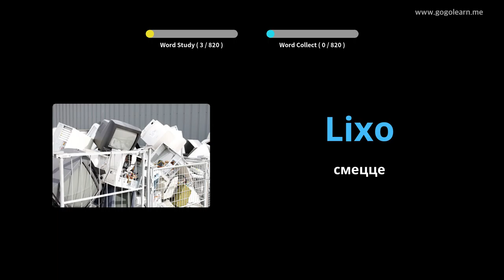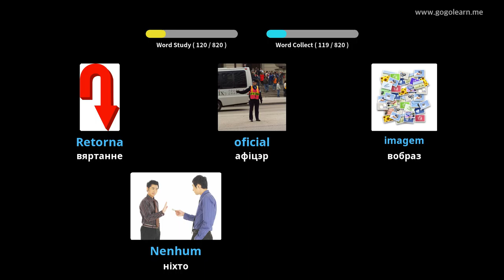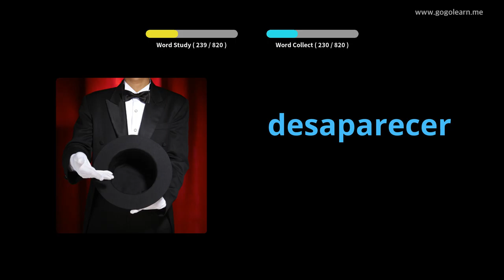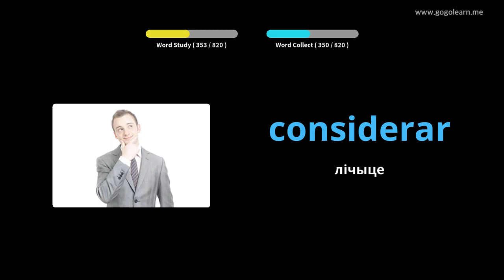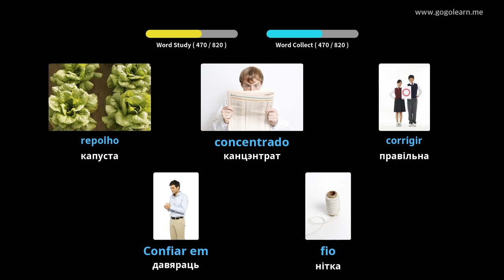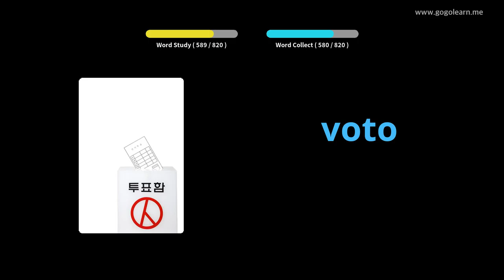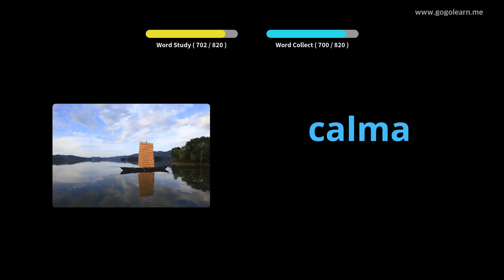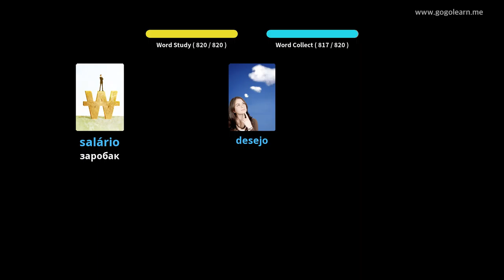Сярэдняя школа партугальскай лексікі | Golearn